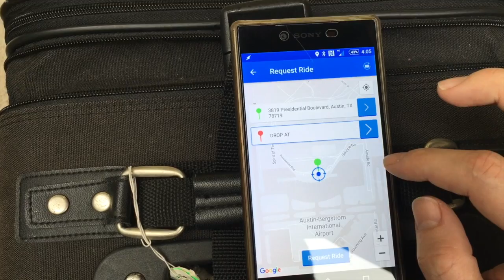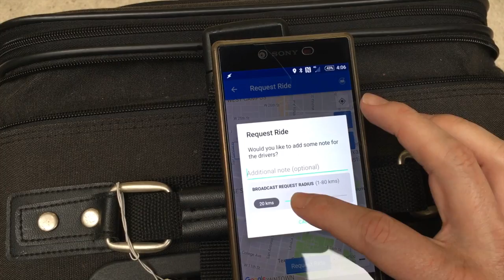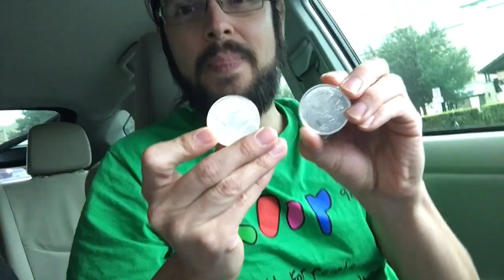Paying For Ride Sharing With Silver in Austin TX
Cell 411 founder Virgil Vaduva got his first Cell 411 ride in Austin Texas and paid for it with two ounces of Silver